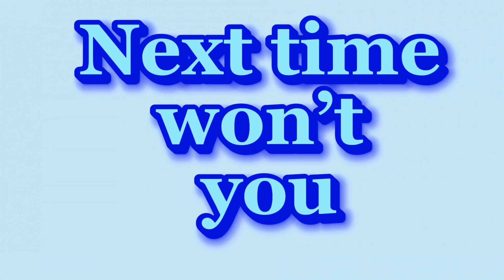ABC Song | Learn ABC Song | Phonics Song